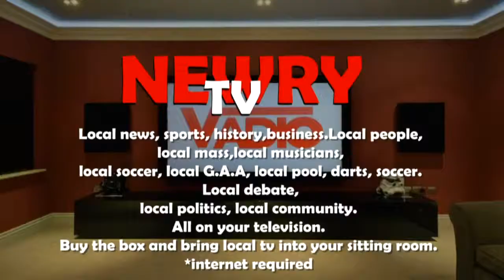Destination Banter Caolan Dooley 9th July 2014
On the banter sofa this afternoon we have singer/songwriter Caolan Dooley.